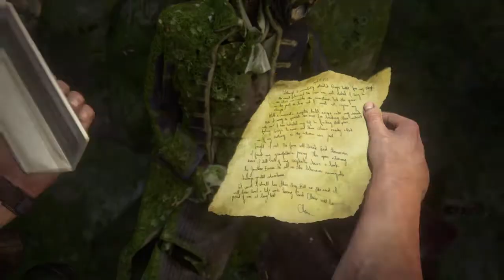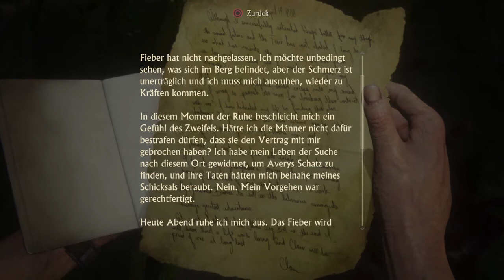UNCHARTED 4: A Thief`s End #44 - Am Ziel unserer Träume |Let`s Play Uncharted 4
Uncharted 4: A Thief`s End| Let`s Play

Titel: Uncharted 4: A Thief`s End
Genre: Action-Adventure, Third-Person-Shooter, Jump ’n’ Run
Entwickler: Naughty Dog
Publisher: Sony Interactive Entertainment

Begeben wir uns mit Nathan Drake auf ein Abenteuer rund um die Suche nach dem größten Piratenschatz von Henry Avery.